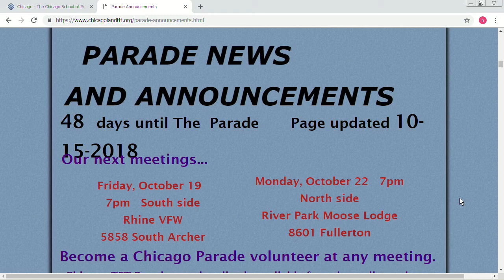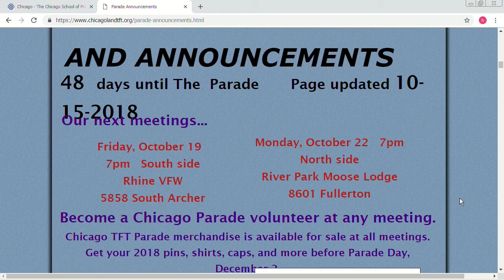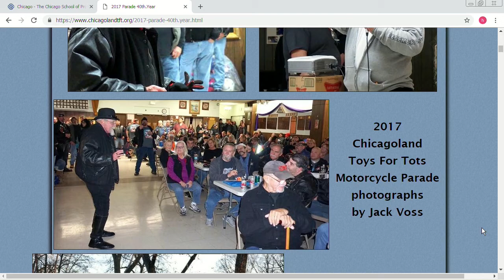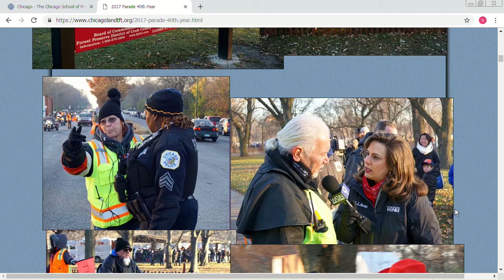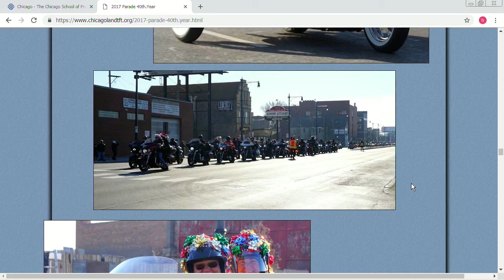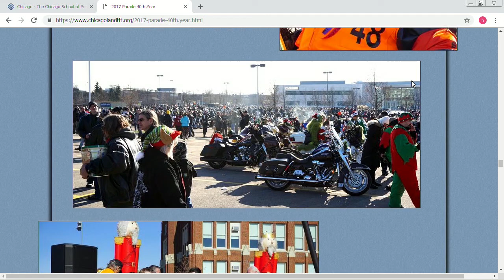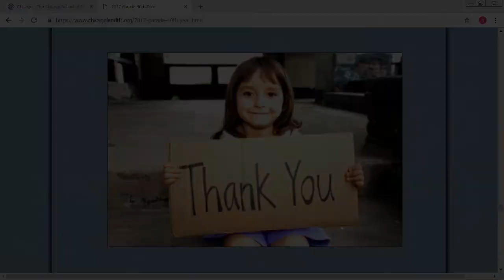Chicagoland TFT Motorcycle Parade